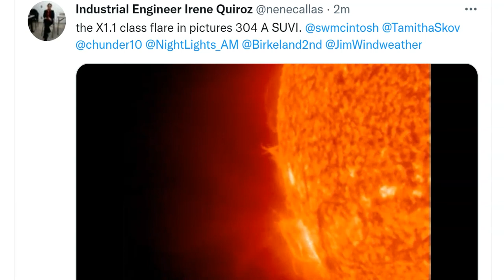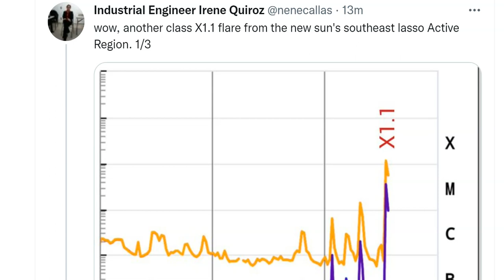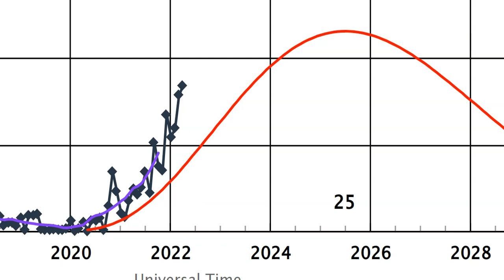Another X-Class Solar Flare from Solar Cycle 25!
Yeeeeha!
God bless everyone,
T LEWISON
5430 BIRDWOOD RD. #416
HOUSTON TEXAS 77096